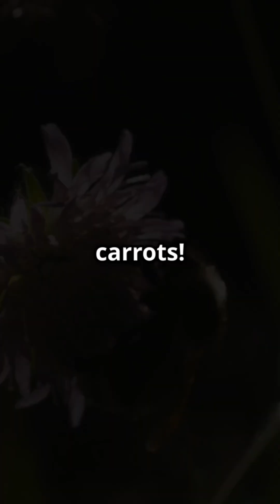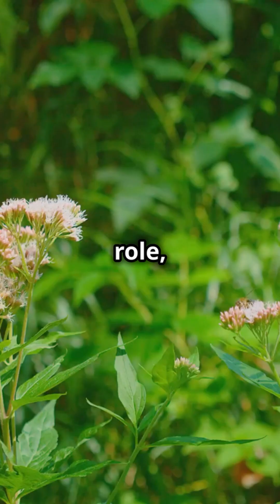Buzzing into Nature: The Importance of Insects🐝🌼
Buzzing into Nature: The Importance of Insects. Join us in this full series on the importance of insects in nature! From ladybugs to butterflies, learn about the vital role insects play in our ecosystem. Perfect for kids and nature enthusiasts alike. insects nature kids bugs ladybugs butterflies lifecycle bees savethebees 🌼🐝